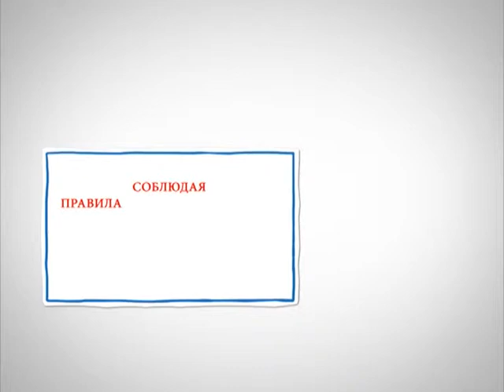Профилактика тепловых и солнечных ударов